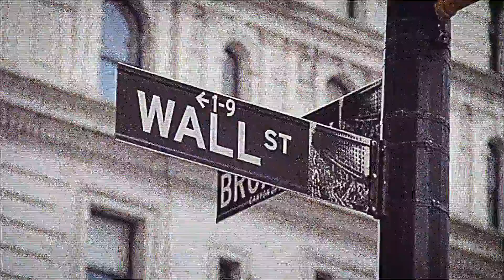Tuesday Takeaway with Derrick Watchman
NCAIED Chairman of the Board gives his take on being Native in the business world